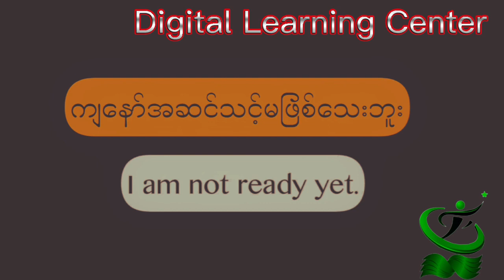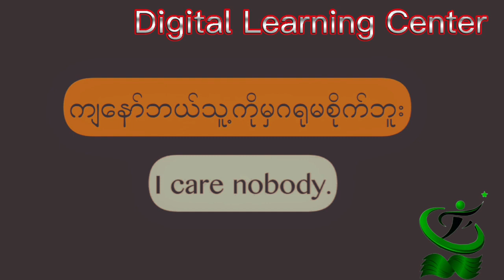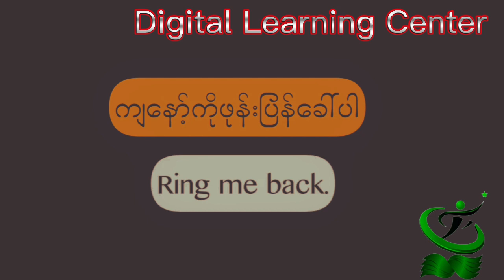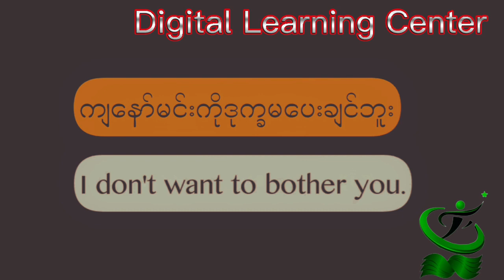စတင်သူများအတွက် အထူးအခြေခံနေ့စဉ်အင်္ဂလိပ်စကားဝိုင်း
Super Basic Daily English Conversation For Beginners Burmese to English